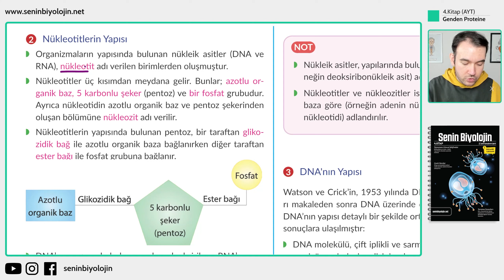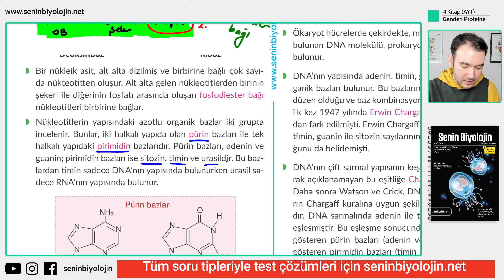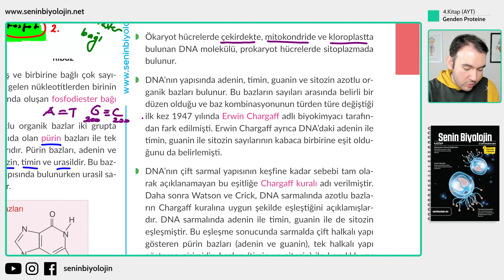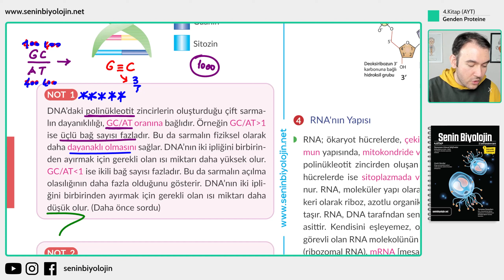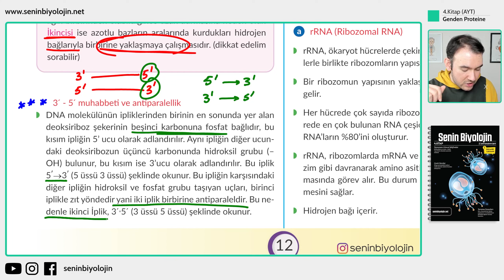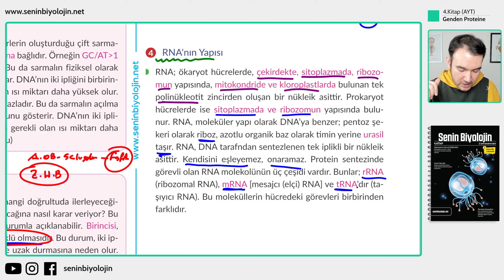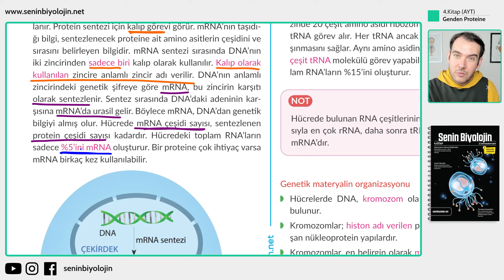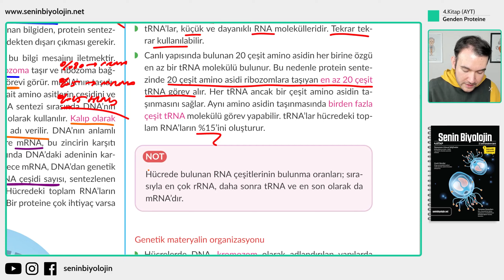37) Nükleotitlerin , DNA'nın ve RNA'nın yapısı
AYT Biyoloji Kampımıza 4.kitabımızın 1.ünitesi ile devam ediyoruz. Konumuz Genden Proteine nükleotitlerin , DNA ve RNA'nın yapısı üzerine olacaktır.

Kitaplarımızı veya dijital içeriğimizi link üzerinden satın alabilirsiniz.

🎞 Konu Listesi
▶ 00:00:00 AYT Biyoloji Kampı Giriş
▶ 00:00:49 Nükleotitlerin yapısı
▶ 00:04:49 Fosfodiester bağı
▶ 00:05:42 Pürin ve Pirimidin bazları
▶ 00:07:26 DNA'nın yapısı
▶ 00:10:15 Chargaff kuralı
▶ 00:16:39 3' - 5' ve antiparalellik
▶ 00:21:05 RNA'nın yapısı (mRNA , tRNA ve rRNA)

2023 TYT Biyoloji Konu Anlatımları
2023 TYT Biyoloji Soru Çözümleri
2023 AYT Biyoloji Konu Anlatımları
2023 AYT Biyoloji Soru Çözümleri